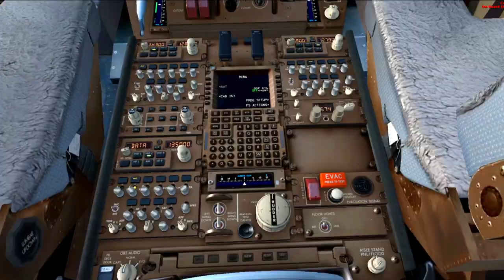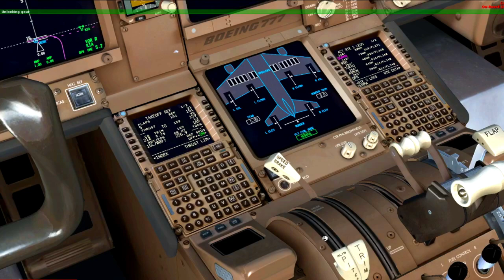محاكي الطيران _ كيفية التحدث مع المراقب الجوي و عمل رحله كاملة الجزء الاول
شرح لتشغيل طائرة Boeing PMDG 777-300
لينك المنظمة الدولية للطيران التشبيهي IVAO
Flight Route
تعليمات السلامة للخطوط السعودية (ACARS)
Ground Services
  FS2CREW for Copilot
Navigraph
For Air Ports Charts & AIRAC update